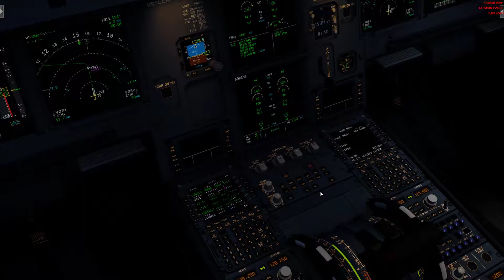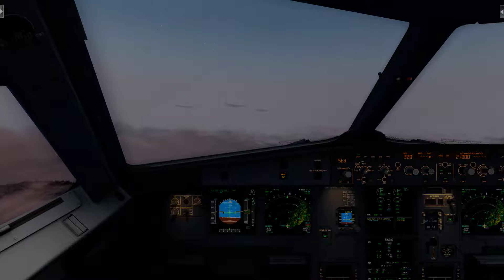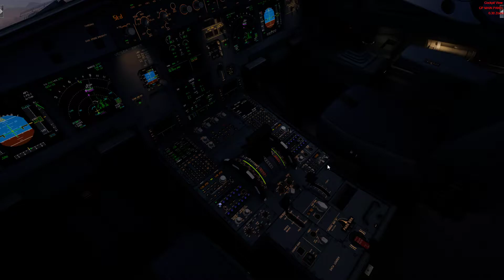P3Dv4.3 A320 start from sunset Salzburg 15.11.18